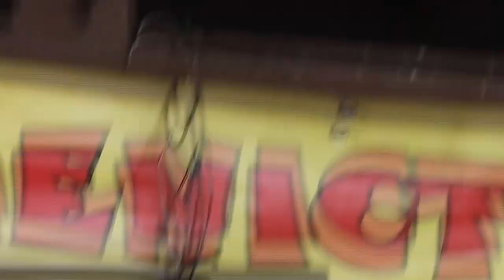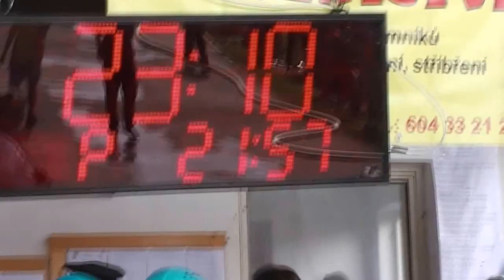Dolní Libina ženy- Memoriál Josefa Jančíka 2013